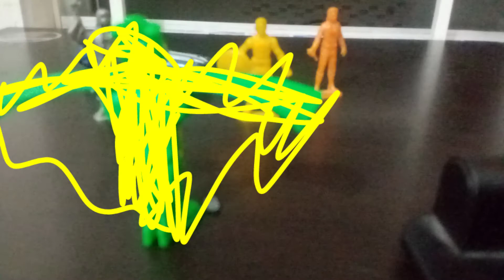The dead city episode 4 trailer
the last episode is coming soon